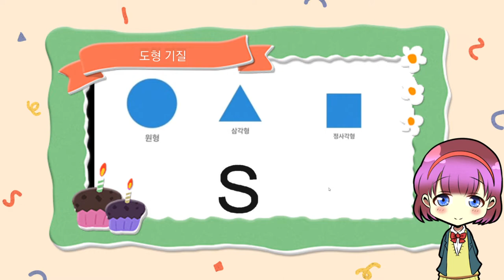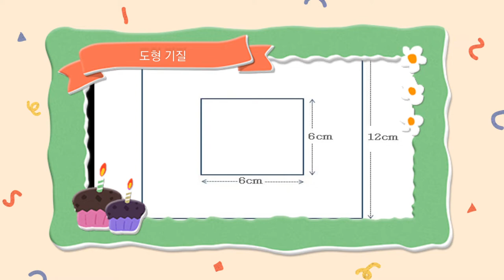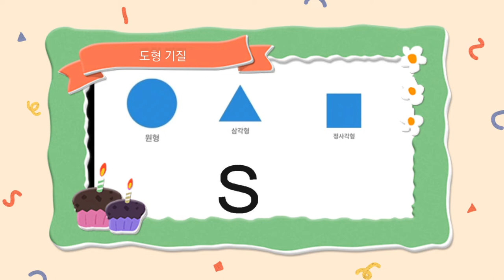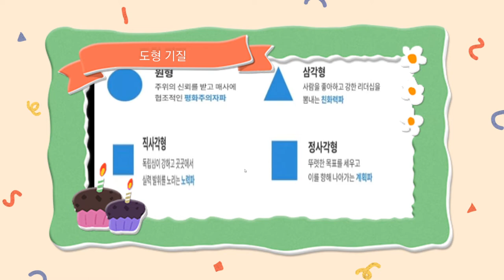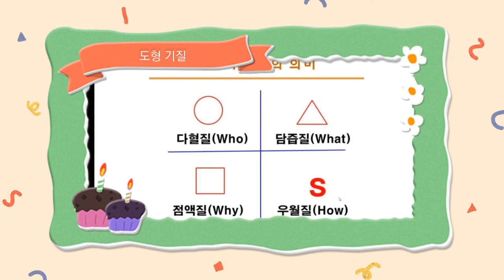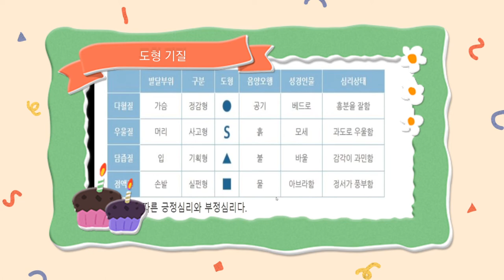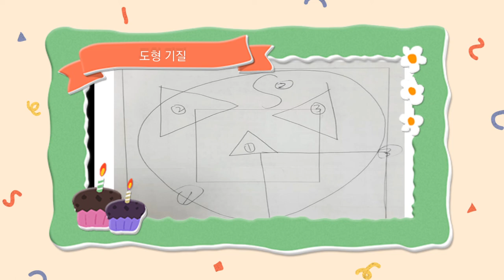세모 네모 동그라미 에스 | 도형심리 두번째 이야기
도형기질 쉽게보는내마음 도형이야기 인하대학교교육대학원 상담심리전공